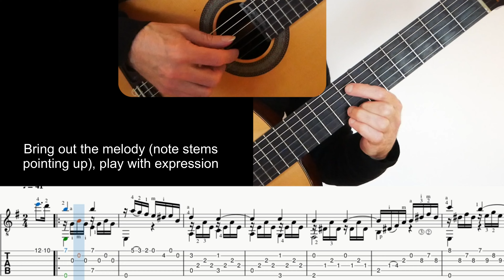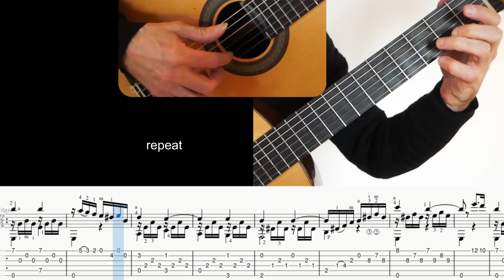Study No. 12 (J. Sagreras), Performance, Tutorial with sheet and Tab (free for members)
Study No. 12 (leccion 12 from sextas lecciones) by Sagreras. Performance, sheet and tab. Tutorial